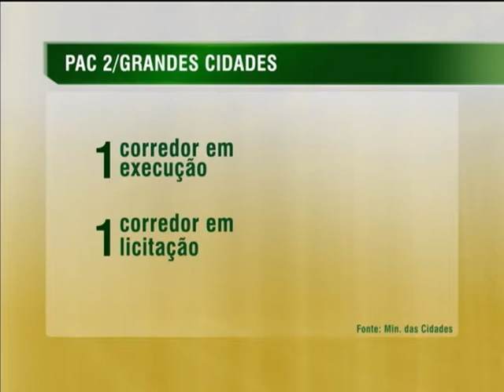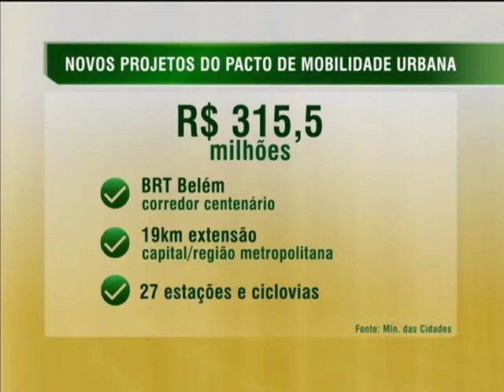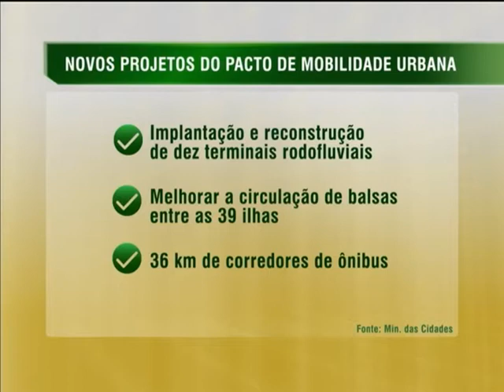Projetos de mobilidade urbana no Pará recebem R$ 315,5 milhões em investimentos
NBR NOTÍCIAS - 20.03.14: A cidade de Belém, capital do Pará, receberá mais R$ 315,5 milhões para mobilidade urbana. Os recursos foram anunciados nesta quinta-feira (20) pela presidenta Dilma Rousseff e serão utilizados em obras como corredores rápidos de ônibus, terminais rodofluviais e ciclovias. Deste total, R$ 159,4 milhões são do Orçamento Geral da União (OGU) e R$ 156,1 milhões de financiamento público com juros subsidiados. Com os novos projetos, o total de investimentos do governo federal em mobilidade urbana no Pará supera R$ 1 bilhão em menos de um ano. O estado já conta com R$ 711,8 milhões do Programa de Aceleração do Crescimento (PAC) Grandes Cidades.